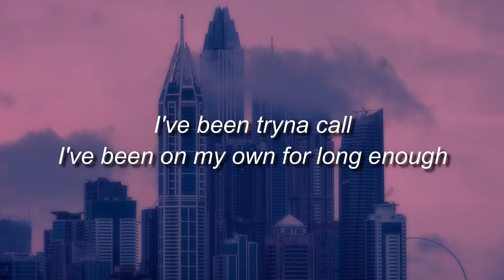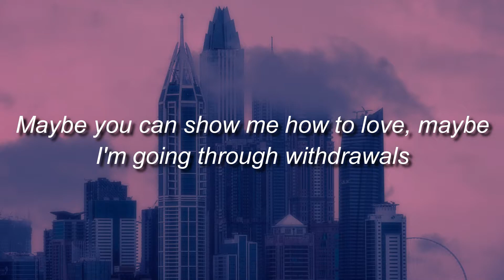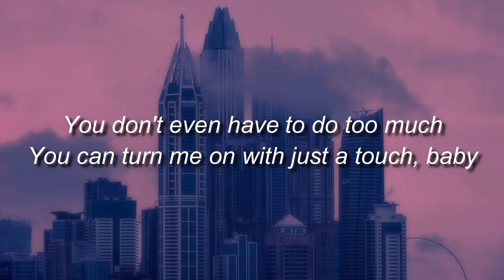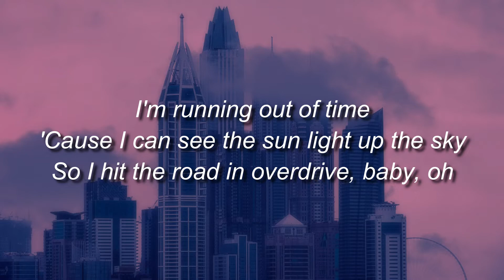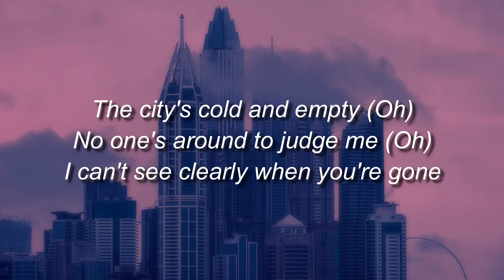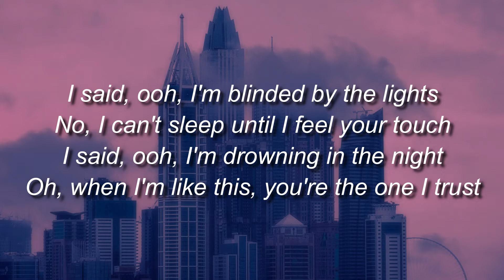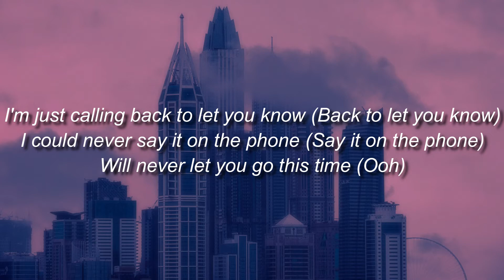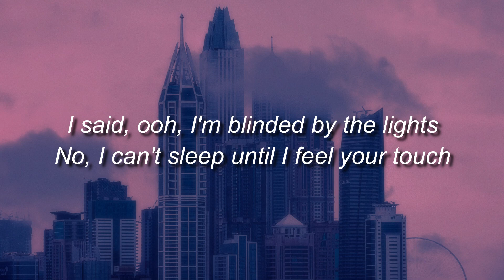blinded by the lights 8d lyrics